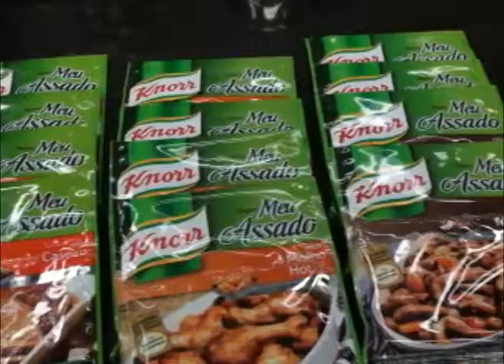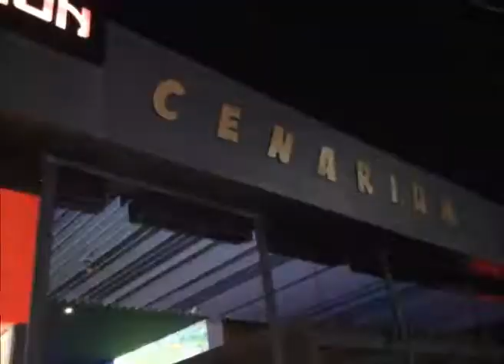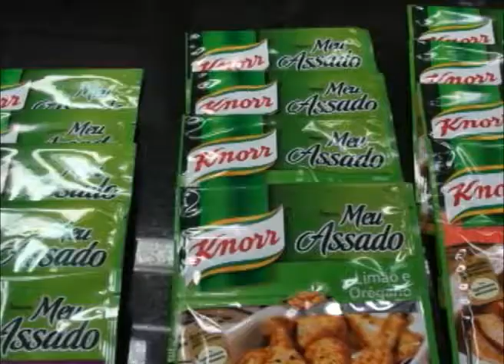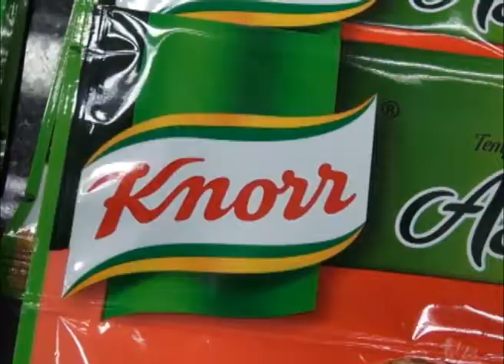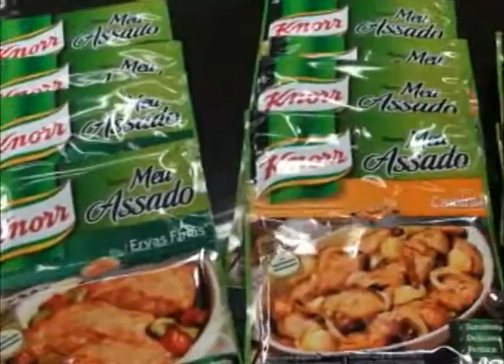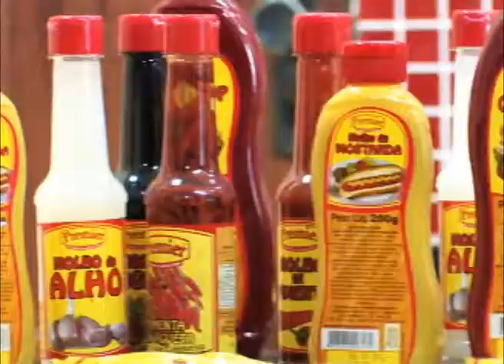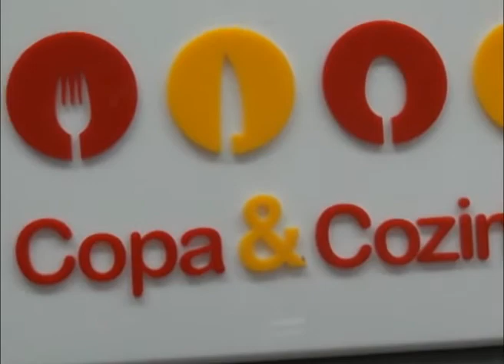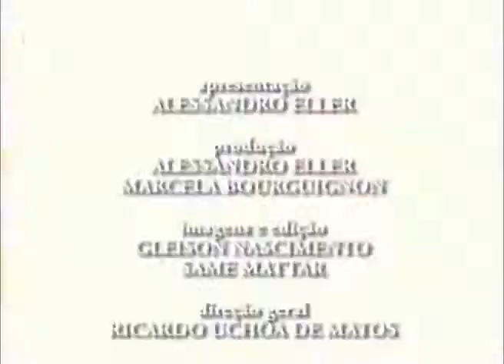Programa Sabor a bordo do dia 26/08/2015